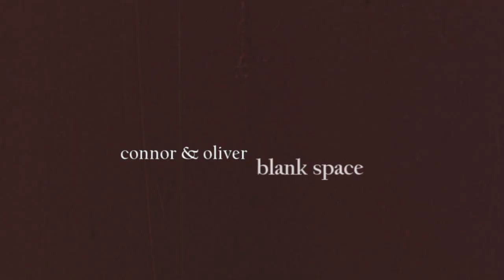connor & oliver // blank space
When I heard this cover of this song, I had to make a video and after the finale, my feels for these two are killing me so it seemed only logical to make a video for them ♥